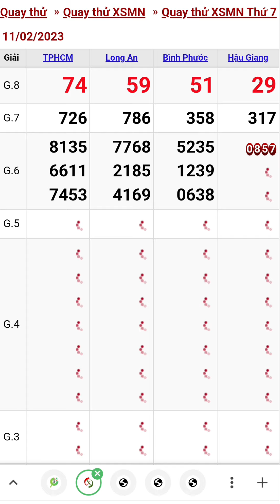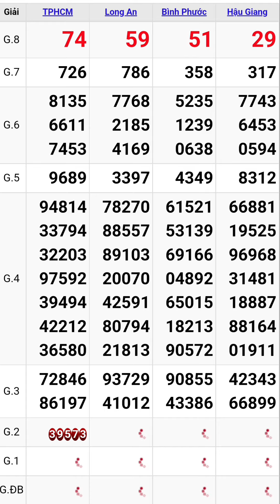Quay thử xổ số miền nam hôm nay thứ bảy ngày 11/2/2023 #5 tphcm - long an - bình phước - hậu giang